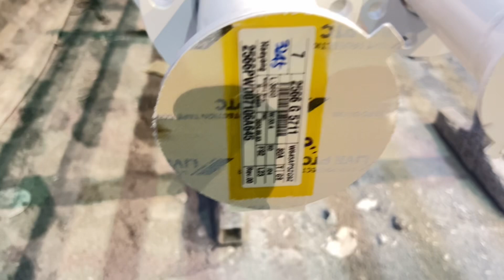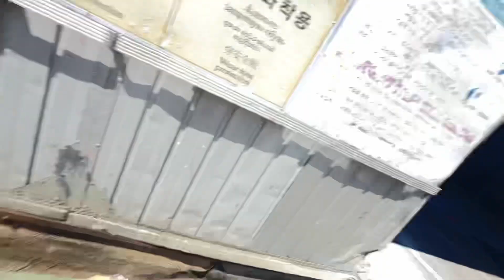Working vlog Daily Life